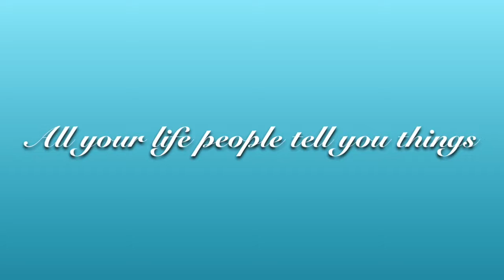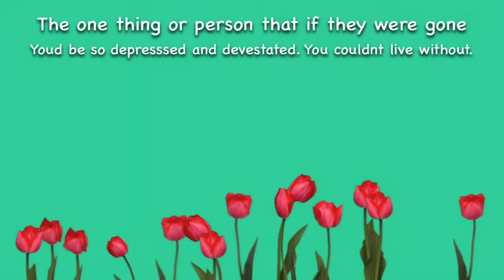You do matter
You matter, everyone does